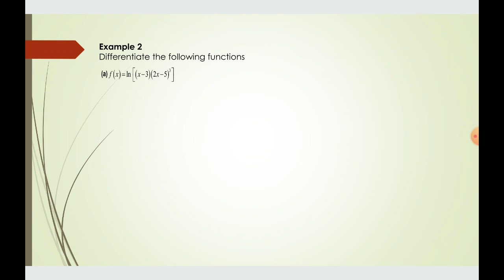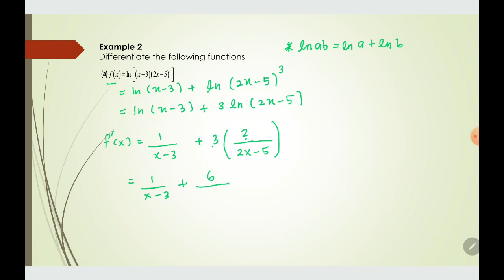CHAPTER 8 (LECTURE 4 OF 5) PART 2